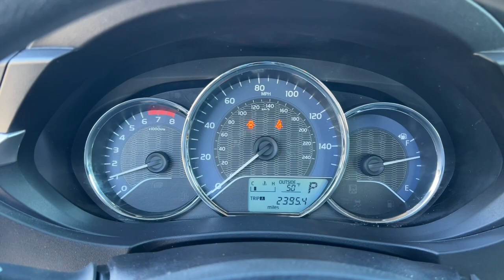2016 Toyota Corolla Green Bay, Appleton, Oshkosh, De Pere, Kaukauna WI 54337A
White Used 2016 Toyota Corolla LE Plus available in Green Bay, Wisconsin at Le Mieux Toyota and Son. Servicing the Appleton, Oshkosh, De Pere, Kaukauna, WI area.

White 2016 Toyota Corolla LE Plus FWD CVT 1.8L I4 DOHC Corolla LE Plus 1.8L I4 DOHC CVT FWD White Ash Cloth.brbrOdometer is 36779 miles below market average!brbrAwards:br  * 2016 KBB.com 5-Year Cost to Own Awards   * 2016 KBB.com Best Buy Awards Finalist   * 2016 KBB.com 10 Best Used Compact Cars Under $15000